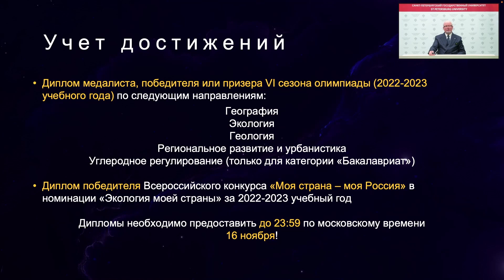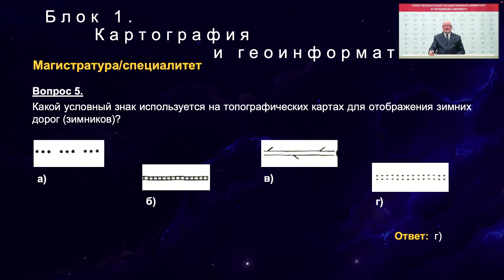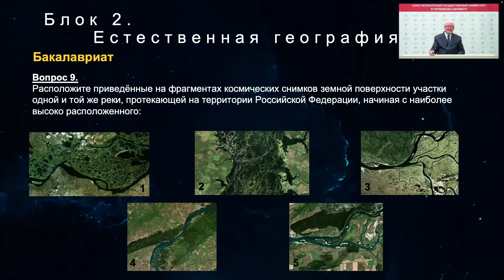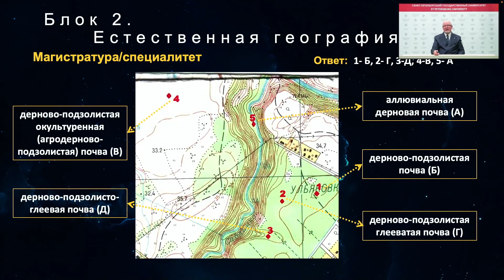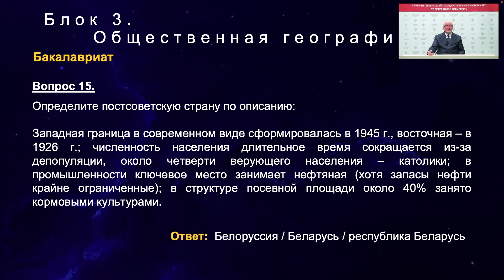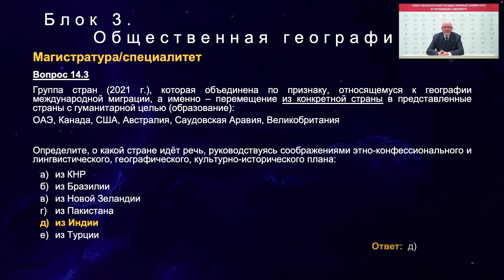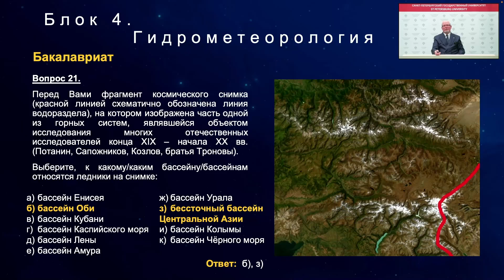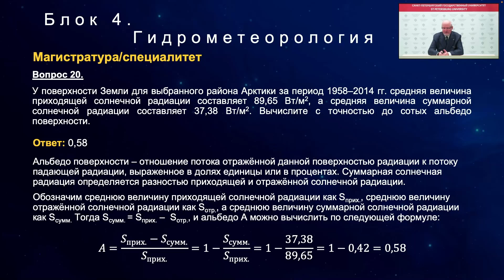Вебинар по направлению «География», часть 1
Вуз-организатор СПбГУ. Отборочный этап.
Спикер: Кирилл Валентинович Чистяков — директор Института наук о Земле СПбГУ, вице-президент ВОО «Русское географическое общество».